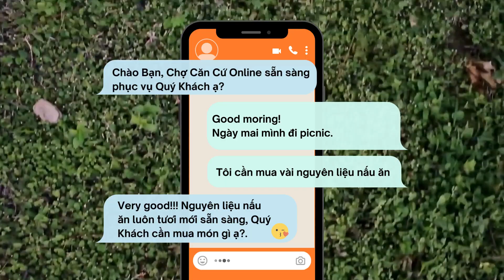chả cá lão ngư Chợ Căn Cứ Online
Chợ Căn Cứ Online là chợ chuyển đổi từ Chợ Căn Cứ truyền thống thích nghi với thời 4.0, giúp các shop của tiểu thương buôn bán hiệu quả hơn.
nguyên liệu nấu ăn với các loại gia vị tốt cho sức khỏe; giúp các món ăn dễ nấu , các món chay dễ nấu , các món nấu đám giỗ , các món nấu đám tiệc , các món lau ngon dễ làm . Cụ thể tư vấn công thức nấu tiệc , dạy nấu ăn ngon , hướng dẫn nấu như chế biến cá thu , chế biến chả cá , công thức làm chả cá , làm chả cá rô phi , làm chả chay ,  thịt gà rang , cánh ga chiên nước mắm , cánh gà nướng mật ong , cánh gà nướng muối ớt , chân gà chiên mắm , đùi gà chiên nuoc mắm , chế biến đùi gà , lòng mề gà , cách nấu canh ngó khoai  … mang lại các ý tưởng sáng tạo ẩm thực cho văn hóa ẩm thực. thế giới ẩm thực, nhà hàng văn hoa giúp Quý Khách nấu ăn ngon mỗi ngày .
Địa chỉ: 14/1 Lê Thị Hồng, P.17, Q. Gò Vấp, TPHCM